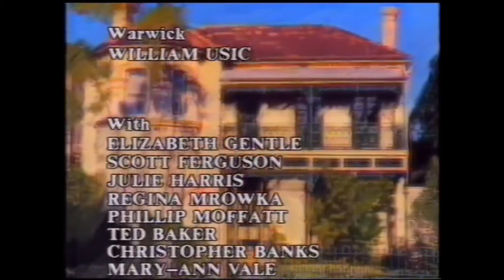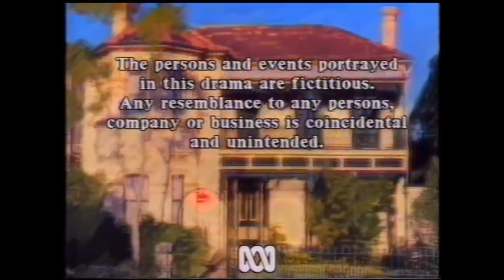Gp Ending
Gp Ending uploaded for education and history